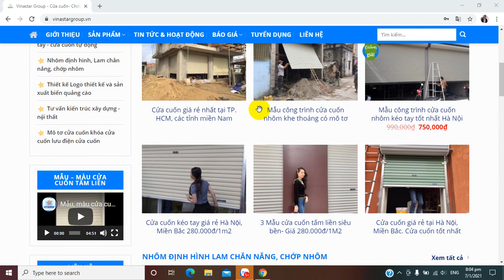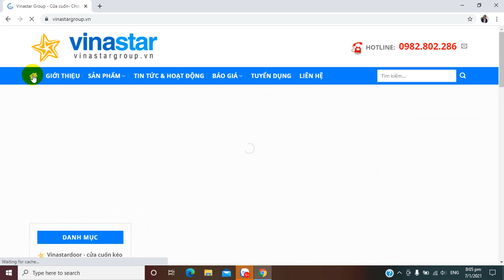Gía cửa cuốn tấm liền kéo tay nhỏ dưới 6m2 giá bao nhiêu? Gía cửa cuốn LH 0982 802 286